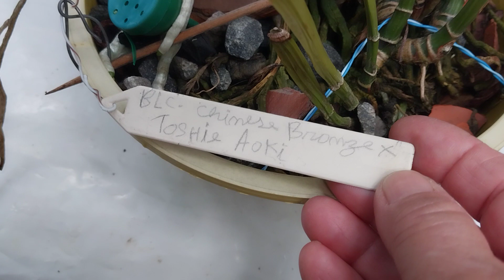vamos ver como está minhas orquídeas?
pessoal vamos assistir canal dete paraíso das flores